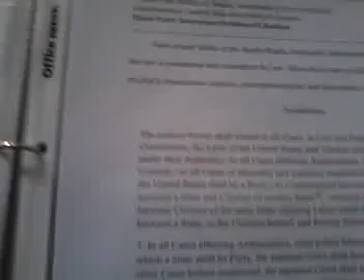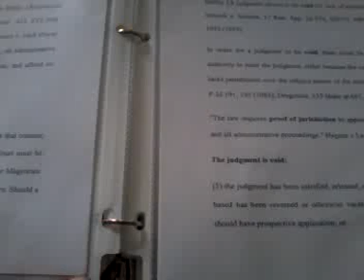Banks v. State of Florida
Still no response. I believe justice delayed is justice denied.